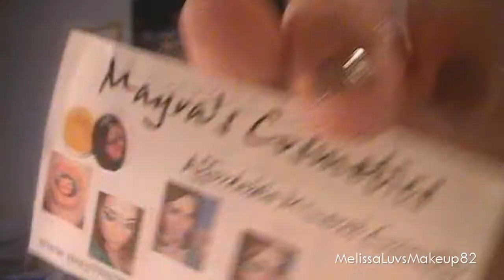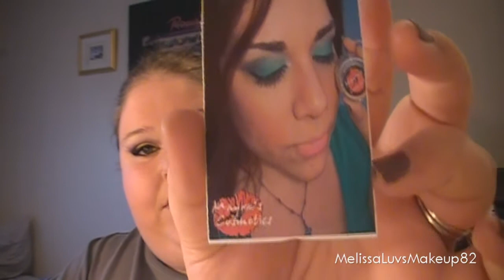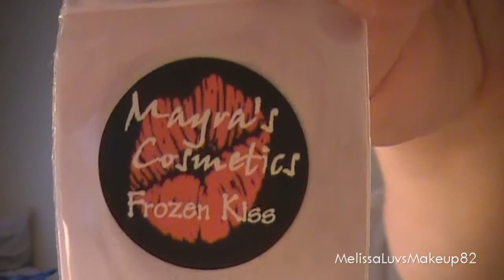Thank you PhatGirlzRule!!!!!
I got my package for entering PhatGirlzRule's contest she sent all the contestants a package for entering even if they did not win... it was SOOOO sweet of her to do, because she really did not have to do it, but she did :) so thank you Kelley for doing this :) not enough words can describe how much all of us appreciate it :)